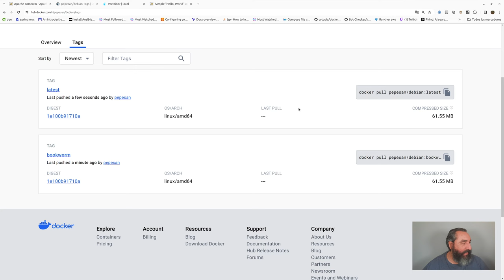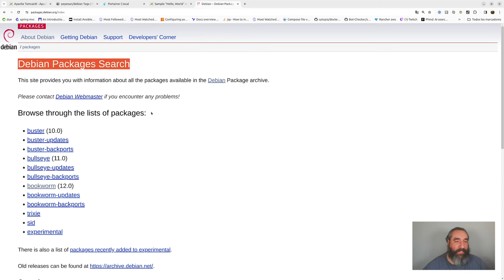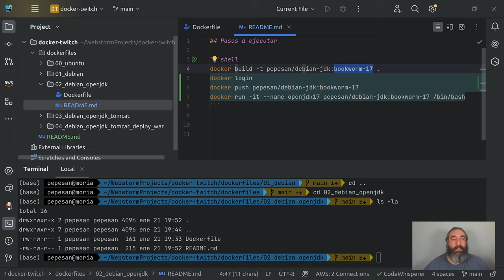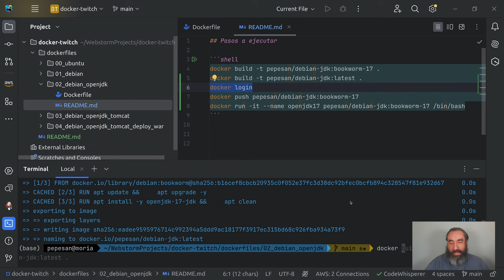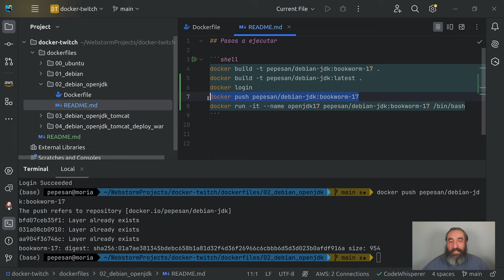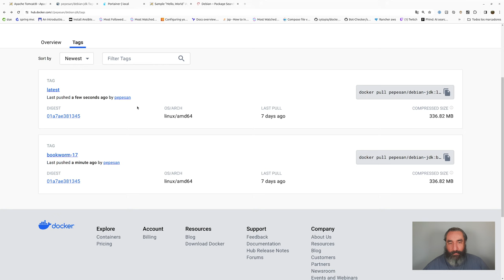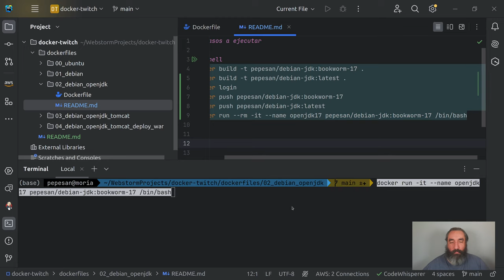Imagen Debian con JDK #14 Curso de Docker - Cursos de Desarrollo